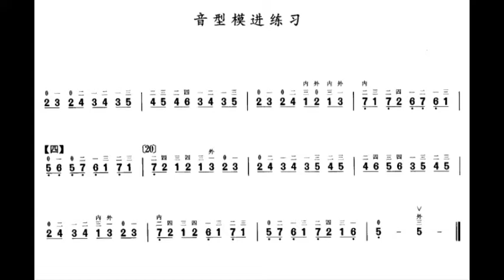中音二胡练习 一级 音程模进练习 赵寒阳，刘逸安